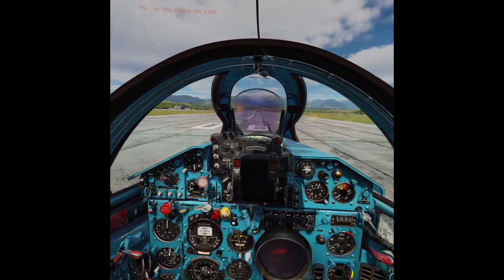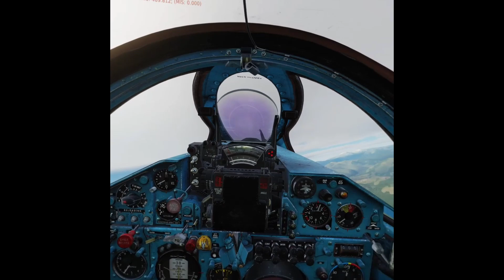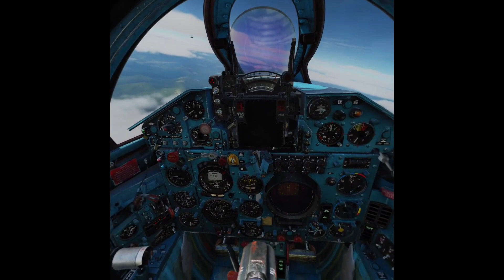Catapulteaza... sau nu...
30Mai2021 debriefing

Again... interception mission cu Ioan. Pretty funny.